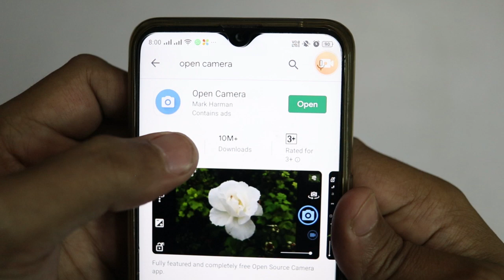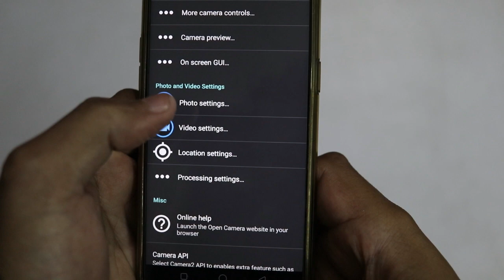External Boya Lapel Mic Not Working In Android Smartphone माइक् काम नहीं कर रहा Video Recording में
Dosto Aaj Ki Is Video Me Maine Aapko Ye Bataya Hai Ki Boya Ya Koi bhi lapel Microphone Sabhi Smartphones Me Work Nahi Karta Hai. Us Problem ko Aap Kaise Fix Kar Sakte Hai Or Apne Phone Se Achhi Audio Kaise Record Kar Sakte Hai Video Recording Ke Saath. Ummeed Hai Aapko Ye Video Bahut Pasand Aayegi.

BTC(Bitcoin) :
1JKwrMxg28JpnRj1UPbxZrZGRVJ3kHXRVW
ETH(Ethereum) :
0x93ffd6ff31b57c38b624cbdef662ab1eabcb64ae

(Music Credits)
Chuki Beats
CHILL TRAP INSTRUMENTAL 'MOON